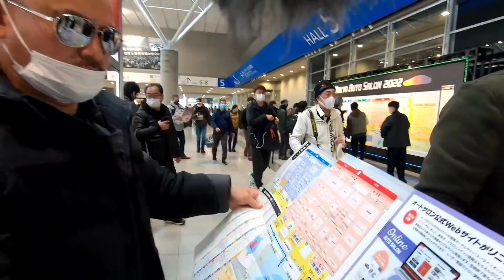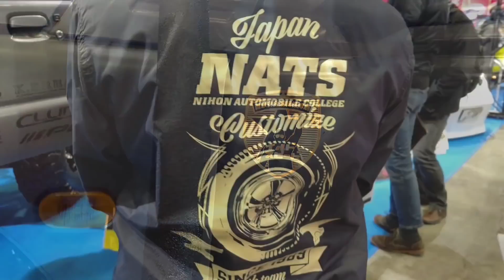東京オートサロン2022★ 【注目の】NATS 5ドア ジムニーシエラに自分のステッカー貼っちゃうミッション★Autosalon 5door jimny Jb74 【MS-311】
東京オートサロン2022で大注目のNATS 5ドア ジムニーシエラに、その場でチャンネルステッカー貼るミッション

★Autosalon 5door jimny JB74